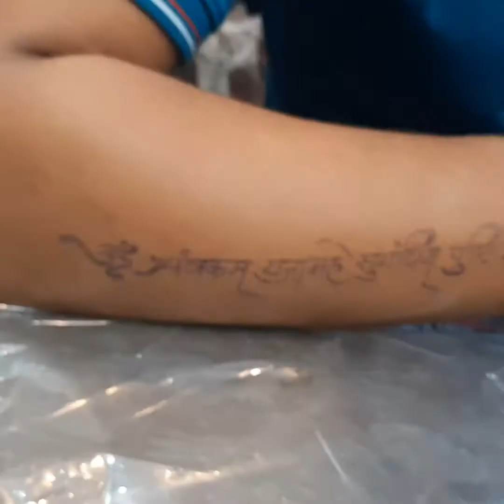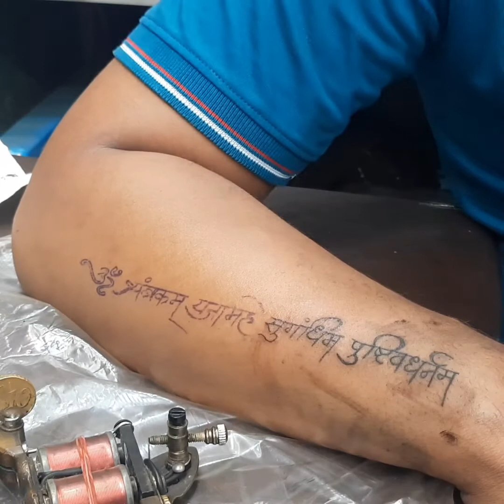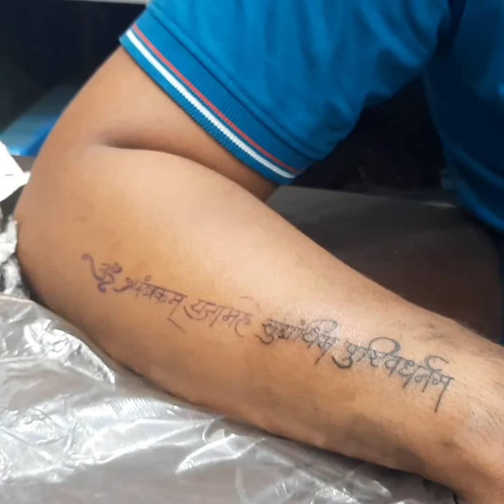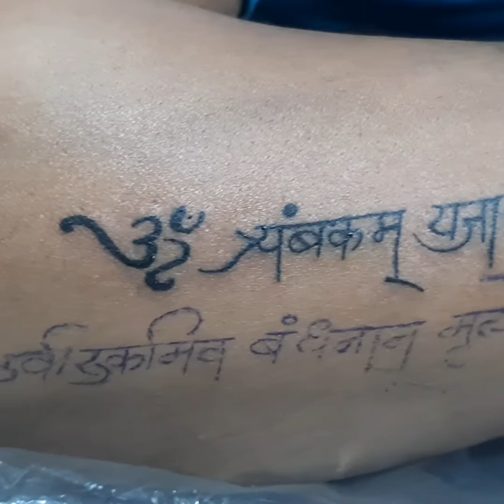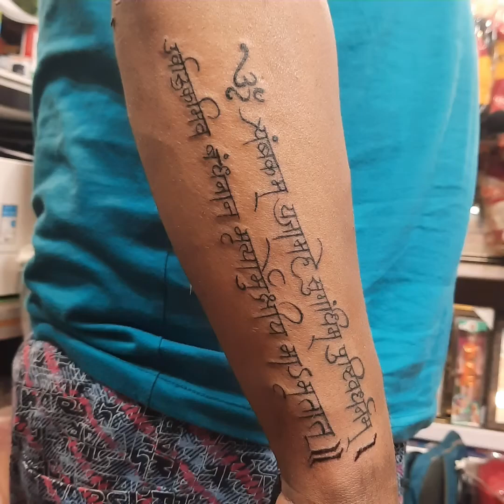Mritunjay Mantra Tattoo